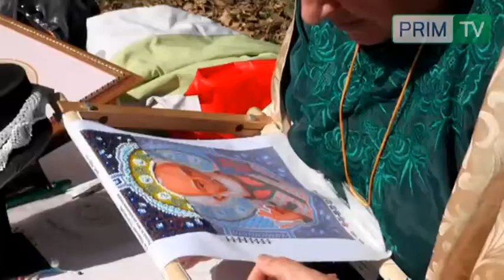День пожилого человека